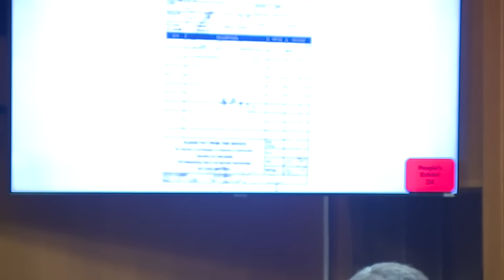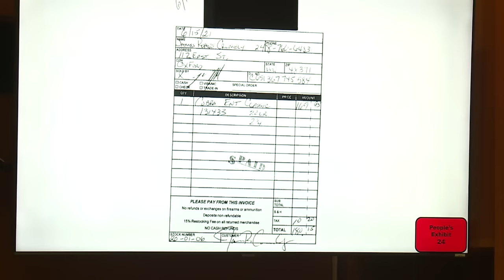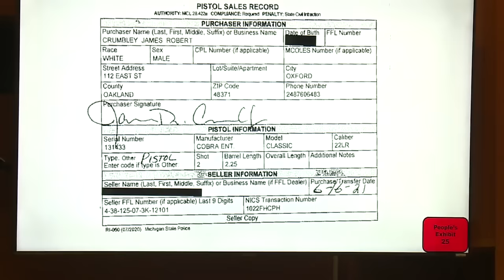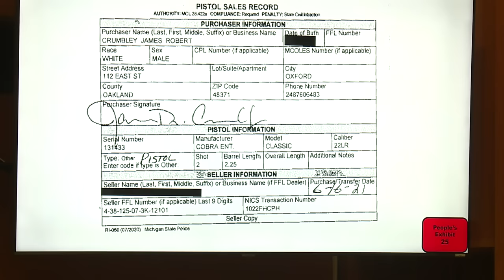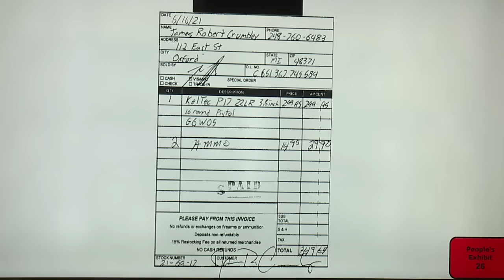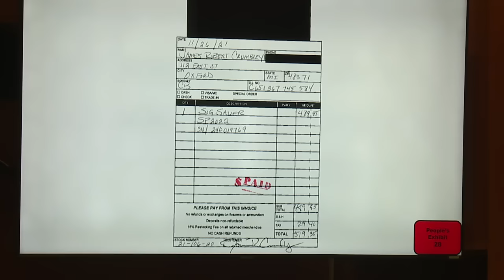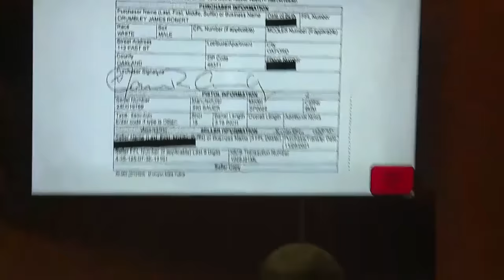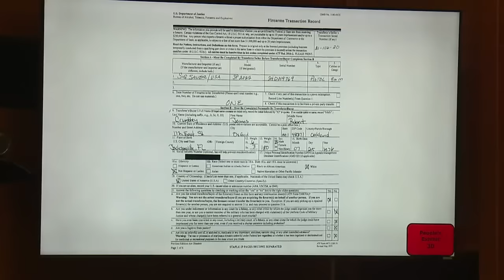Jennifer Crumbley trial: Gun store manager testifies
Cammy Beck, the firearms store manager who sold James Crumbley the gun, recalled the day James Crumbley and his son, the shooter, came into the store.